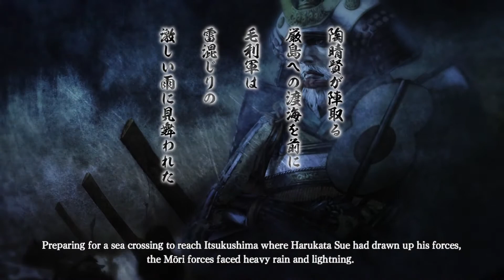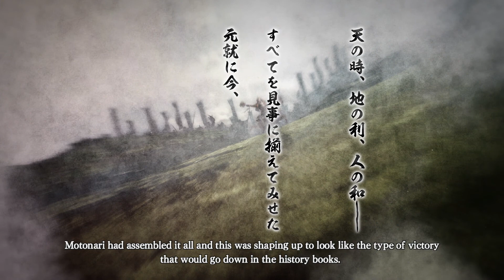Nobunagas Ambition : Taishi ~ Battle of Itsukushima ~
Cutscene of the battle of Itsukushima in 1555 between the Mori and the Ouchi clan which was a great victory for the Mori.